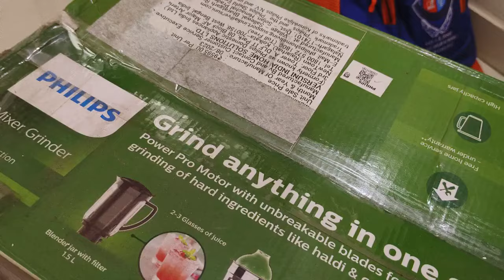2023 के मेरे सारे diy विडियो जो मैंने बनाए हैं होल विडियो cardboard और wall putty से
2023 के मेरे सारे diy विडियो जो मैंने बनाए हैं होल विडियो cardboard और wall putty से